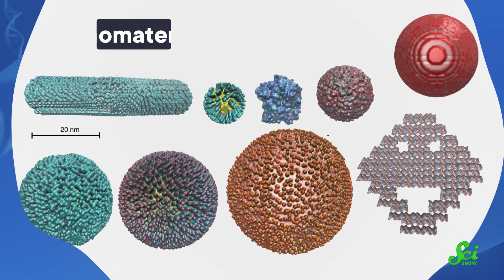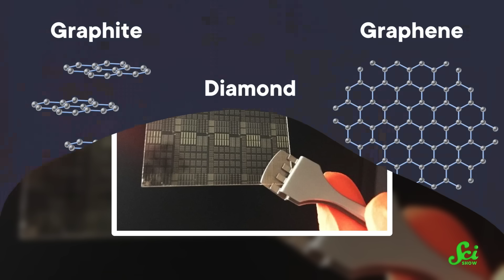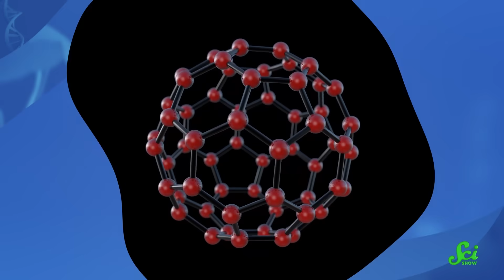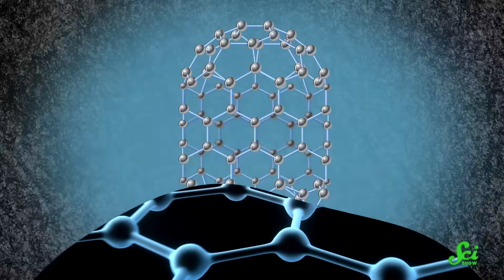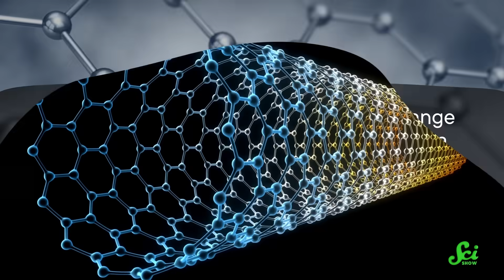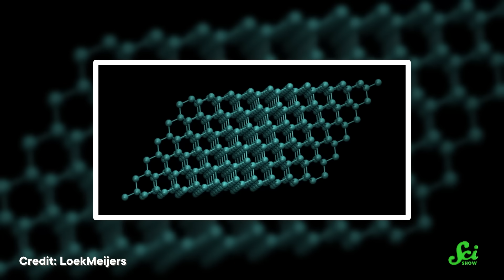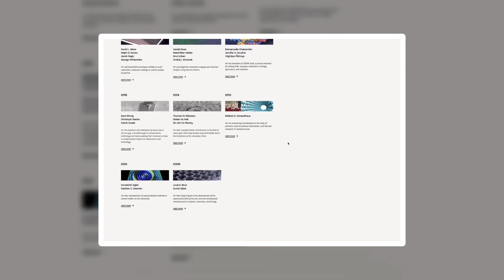The Giant of Nanoscience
And thank you again to The Kavli Prize for supporting this episode. The Kavli Prize in Nanoscience is awarded for outstanding achievement in advancing our understanding of atomic, molecular and cellular structures. To learn more about Dr. Dresselhaus work, you can visit her

Mildred Dresselhaus was a giant in the field of nanoscience. She didn't invent anything you have in your home right now, but she made it possible for us to have self-charging phones, smarter refrigerators, and more.

Hosted by: Rose Bear Don't Walk (she/her)